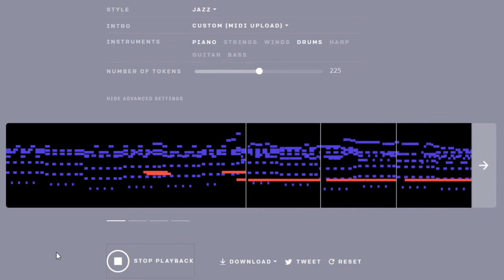Objection! 2001 as interpreted by MuseNet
It's been a while. As per usual. Anyway...
Inserting a roughly 10-second-long MIDI recreation of a well-known Ace Attorney track, MuseNet a "deep neural network", managed to pull off this nice little tune.
In case you don't know, MuseNet tries to auto-complete any sequence of notes given to it. You select the genre you'd like for it (in my case Jazz) and then it generates 4 different follow-up sections. You pick the one you like the most and then keep doing this until you're satisfied.
According to the site, you can "generate 4-minute musical compositions", but I was kinda stuck with only those 3 sections there. That was good enough for me though. I exported it all as an MP3 and kinda stitched it together in Audacity as I saw fit.
Not gonna lie, I actually quite like what this AI did to it. Hope you do too.